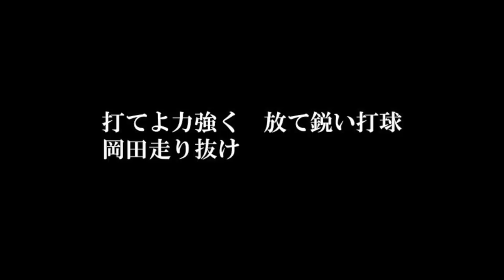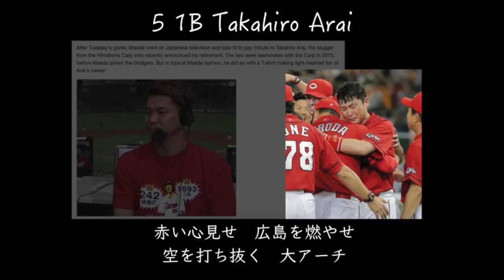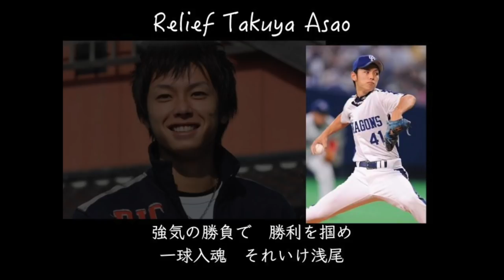2018年 引退打線 応援歌メドレー [midi]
毎年の恒例企画です。
川崎選手は厳密には今年引退ではありませんが(引退したかどうかも不明ですが)、彼のファンとして、どうしても世代を代表するバッターとして引退打線に加えたかったので入れました。